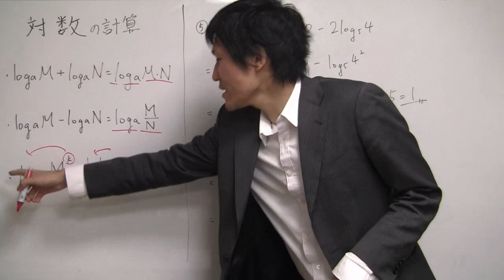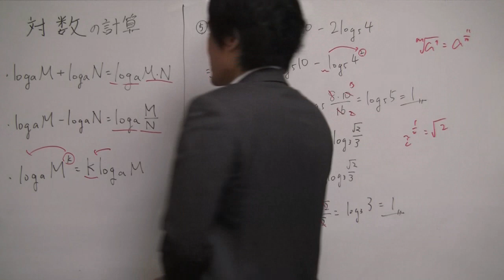ｌｏｇの計算⑤、⑥【高校数学Ⅱ】